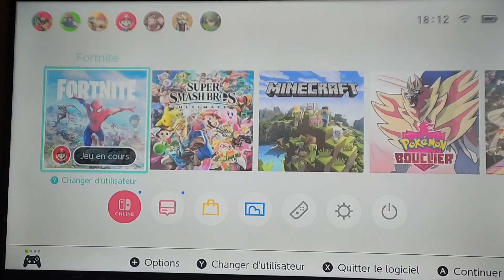Glitch :Voici comment faire tomber la statue la fondation sur fortnite !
Ce Glitch vous permet de faire tomber la géante statue la fondation dans une game fortnite !